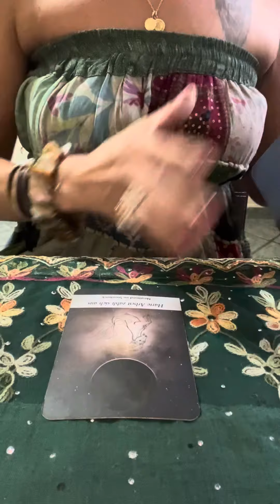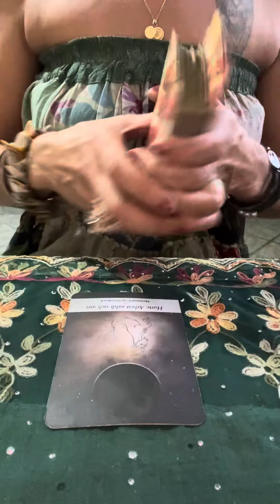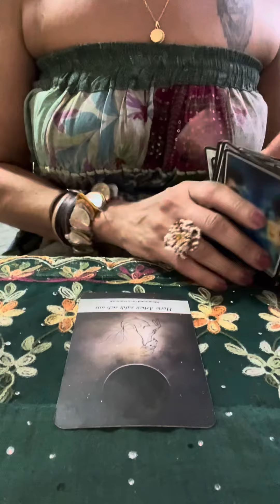🥳STEINBOCK WOCHENBOTSCHAFT 18.12.-24.12.2024🥳GENIESSE DEN AUGENBLICK🥰Tarot Wochenhoroskop🌸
Aleyna